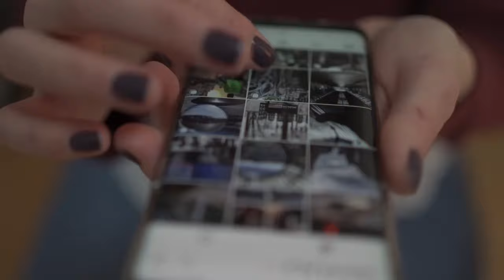Carnaval al Sol de Playa del Inglés